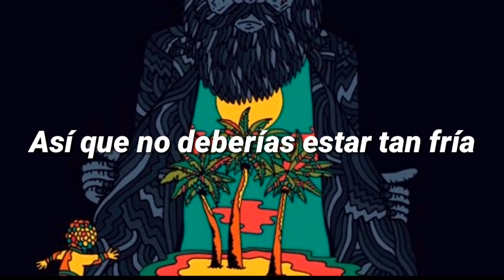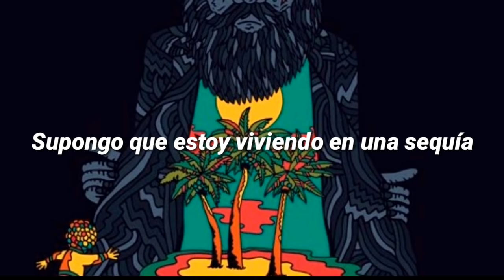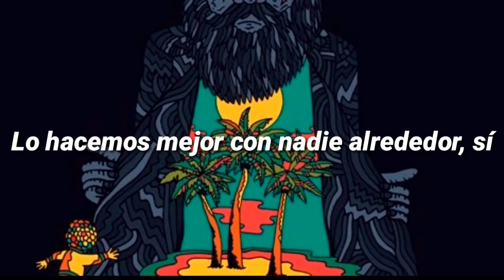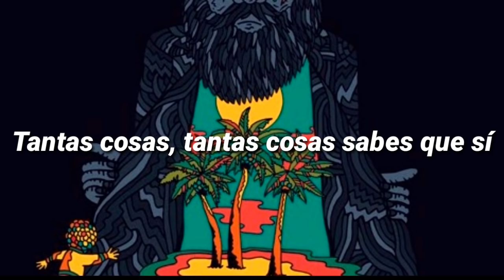Foster The People - Imagination (Sub. Español)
imagination subtitulada en español
imagination foster the people subtitulada en español
imagination subtitulos en español
foster the people traducción español
la mejor canción de Foster The people
canciones para tu crush
canciones tristes